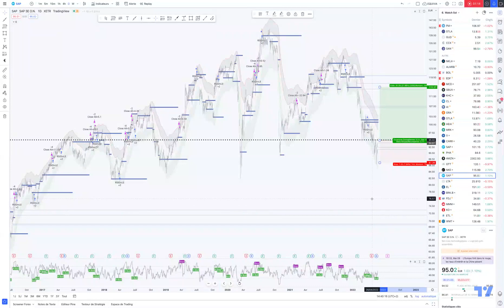SAP: achat du rebond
Situation graphique:  achat du support

Stratégie proposée: achat